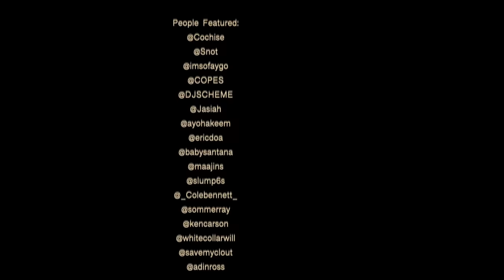COCHISE MEETS LYRICAL LEMONADE (VLOG 3)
iont even know but that boi amine snapped on dis edit.
mega meat
republic of cochise